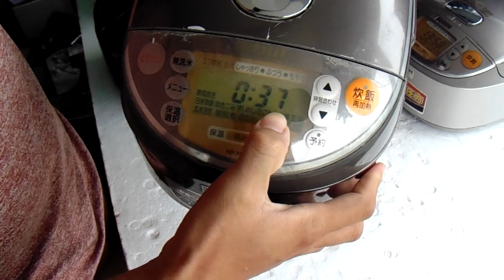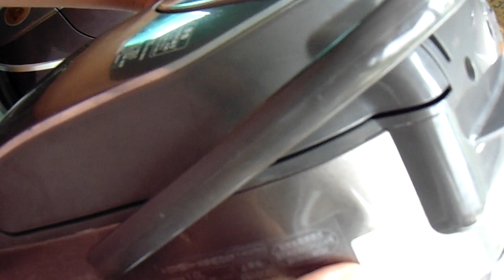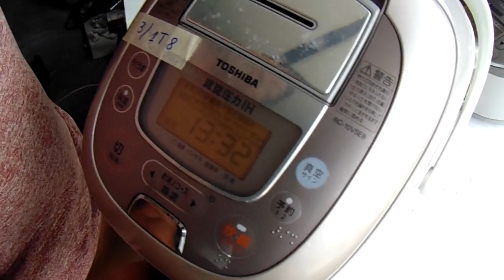30/8 NỒI CƠM ĐIỆN CAO TẦN IH NHẬT LH 0338989456